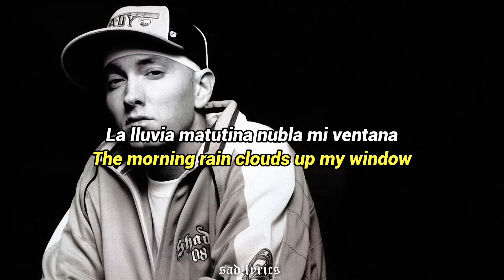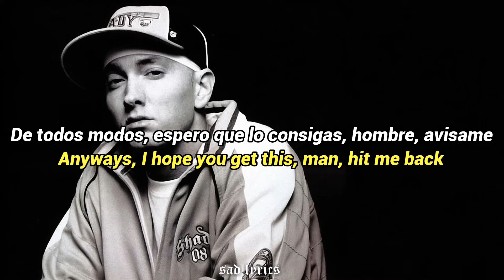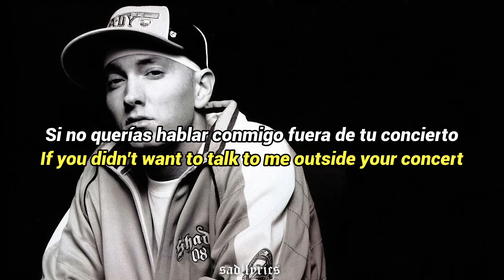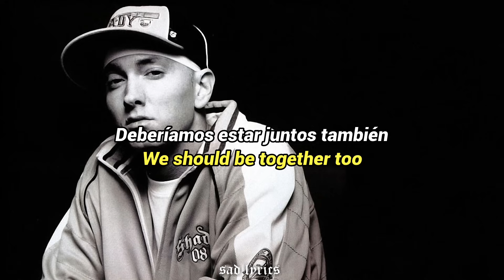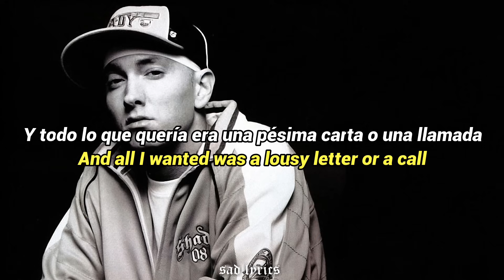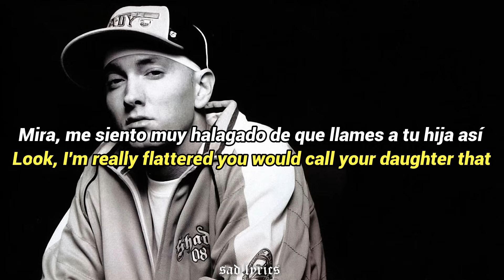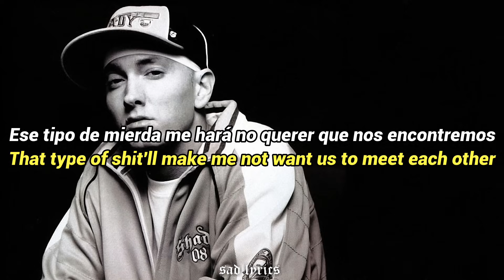Eminem - Stan ft. Dido // Sub Español & Lyrics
Espero les guste esta canción de Eminem ;)
eminem - stan (long version) ft. dido, eminem - stan (long version) ft. dido en español, eminem - stan live, eminem - stan letra, eminem - stan remix, eminem - stan live for bbc radio 1, eminem - stan ft. dido sub español, eminem - stan audio, eminem - stan subtitulado, eminem - stan (long version) ft. dido audio, eminem - stan audio hq, eminem stan acapella, eminem stan audio en español, eminem stan analisis, eminem stan acoustic, eminem stan and bad guy, eminem stan anuel, eminem stan bass, eminem stan bass boosted, eminem stan base, eminem stan bbc, eminem stan bass cover,
stan eminem dido testo e traduzione, eminem e dido stan tradução, eminem - stan feat. dido,